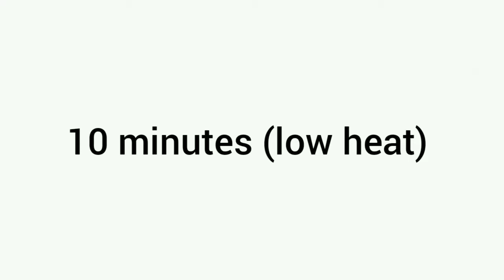easy recipe for the spaghetti with tomato sauce | spaghetti bolonaise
Daily Delicious Recipes!

recipe meaning
recipes with chicken breast
recipe for crepe
recipe in arabic
recipe for pancakes
recipe for cookies
recipes for lunch
recipes with bananas
recipes with eggplant
recipes with ground beef
recipe for banana bread
recipes with chicken
recipe for meatloaf
recipe for guacamole
recipe for lasagna
recipe for carrot cake
recipe for chili
food near me
food delicious
foods high in protein
food stamps
food delivery
food network
food recipes
food rich in protein
food rich in iron
delicious cookie recipes
delicious recipes
deliciously ella recipes
delicious desserts
delicious cake
delicious food
desserts vegan
desserts with lemon
desserts easy
desserts for easter
desserts for christmas
desserts for thanksgiving
dessert near me
desserts ideas
dessert with banana
dessert recipes
beverage media
beverage fridge
beverages and more
beverage warehouse
chicken marsala
chicken thigh recipes
chicken parmesan
chicken breast recipes
chicken salad chick
chicken stroganoff
chicken recipes
chicken burger
chicken curry
meat recipes
meat nutrition facts
meat pie
meat calories
menu at taco bell
menu at wendys
meat the fish
fish pie
fish burger
fish fillet recipe
fish tacos
chocolate mug cake
chocolate mousse
chocolate ganache
chocolate chips
chocolate cake recipe
chocolate cake
chocolate brownies
chocolate covered strawberries
chocolate chip muffins
cake recipe vanilla
cake recipe chocolate
cake banana
cake by the ocean
cakes near me
cake shop near me
cake for boys
cake without eggs
cake design
cake in a mug
cakes and cookies
cake for girls
cake pops
cake birthday
cake recipe